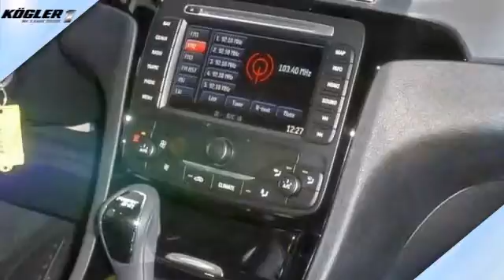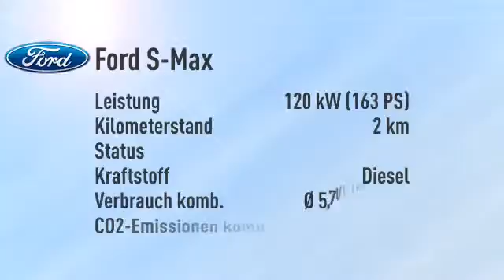Ford S-Max 2.0 TDCi Titanium Aut./Navi -33%